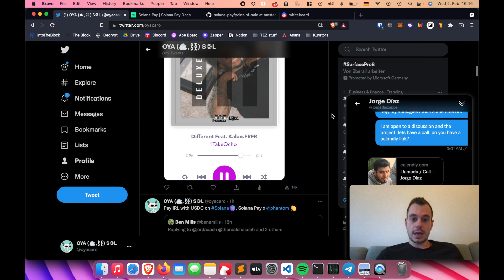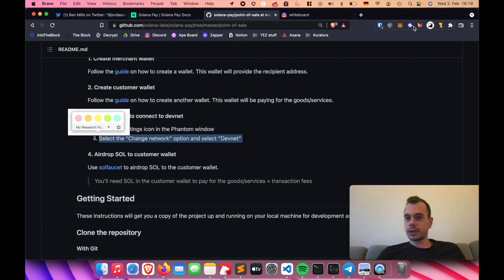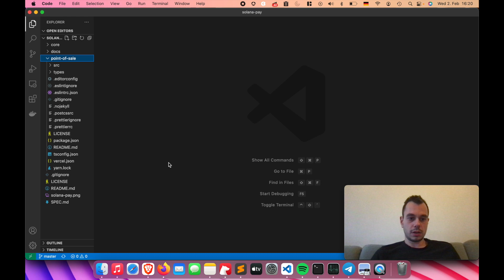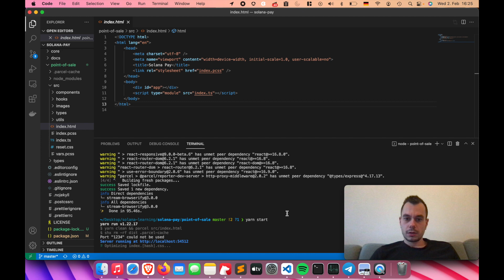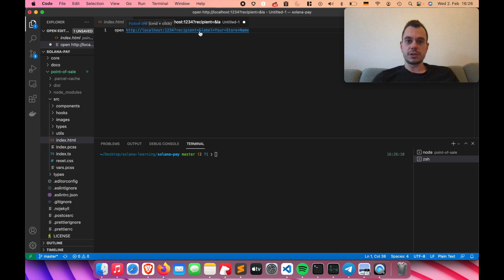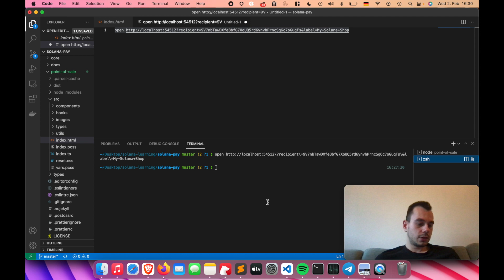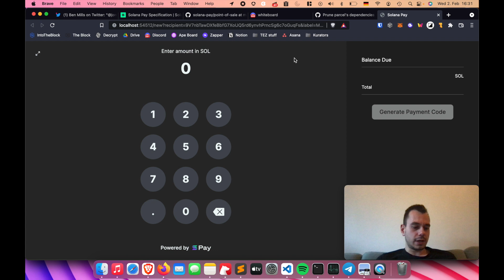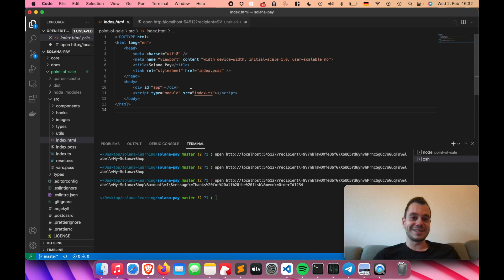Setting up Solana Pay - Demo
In this video I'll be setting up an example of how Solana Pay works using the provided point-of-sale implementation from the Solana Pay repository.

I need a proper microphone, I know.